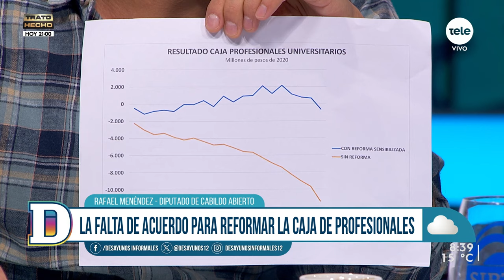Rafael Menéndez: “No podemos dejar a veinte mil profesionales pasivos a la deriva”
No hubo acuerdo en la Cámara de Representantes para aprobar el proyecto de ley para reformar la Caja de Profesionales ya que Cabildo Abierto y el Frente Amplio no lo acompañaron. Para hablar sobre el tema, recibimos al diputado de Cabildo Abierto, Rafael Menéndez.